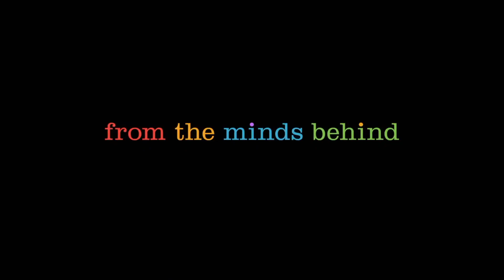June 18, 2019